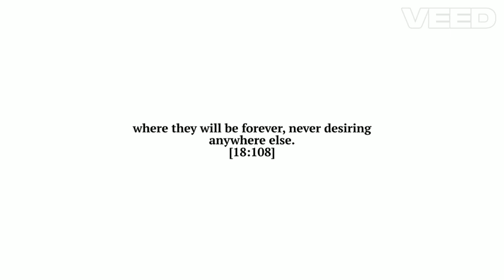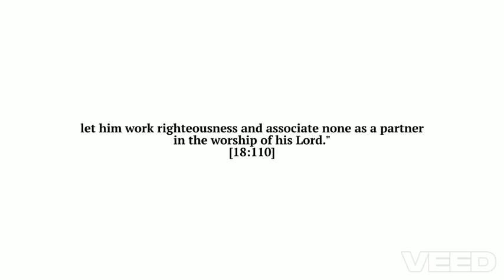Last Verses of Chapter The Cave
Reciter: Brother Hudhaifa